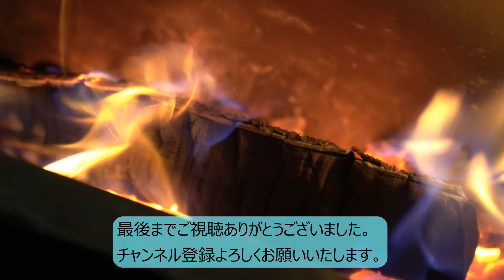夫婦焚火会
自作した焚き火台やランタンスタンドの試しに庭で焚き火しました。

使用曲